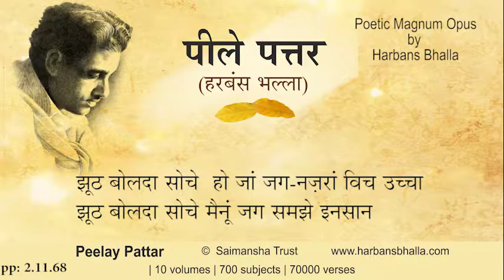2 11 68